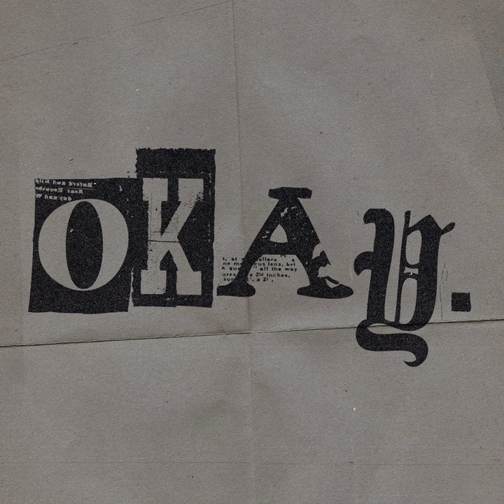Okay.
a song by JJL.

(note: if you want to use any of my music in your videos, projects or anything. you are allowed to do so, just make sure to give me proper credit.)